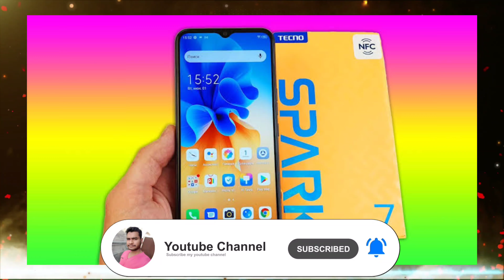Best Cheapest Gaming Phone With Helio G70 Chipset in 15000